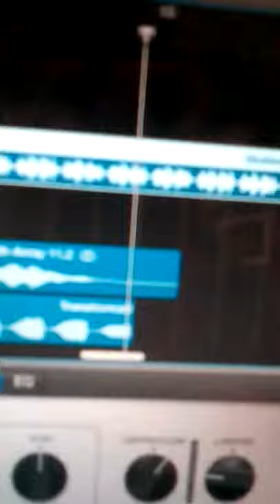My awesome beat from garage band